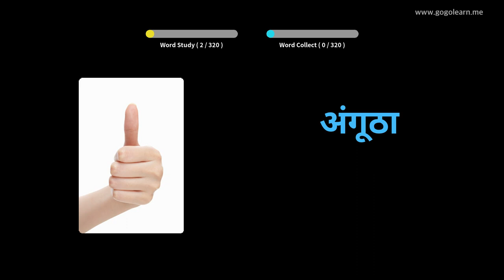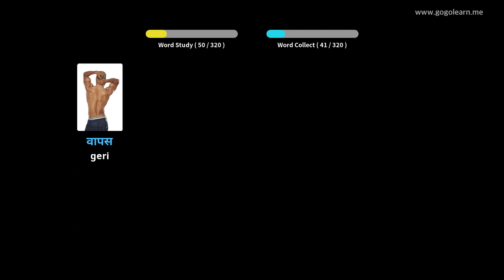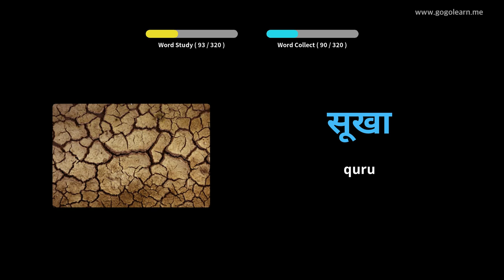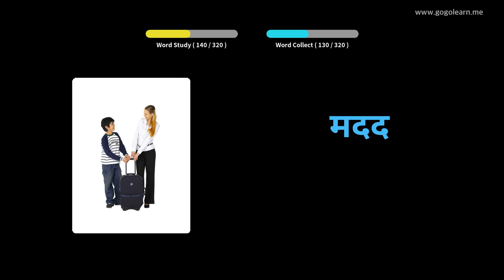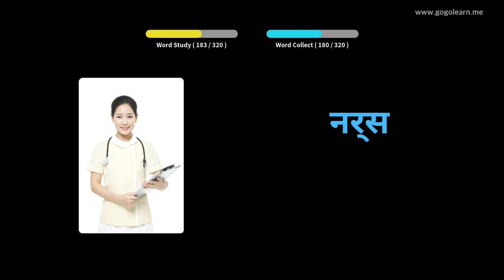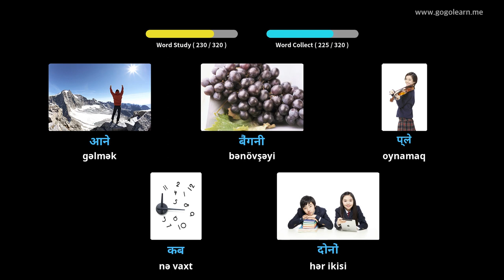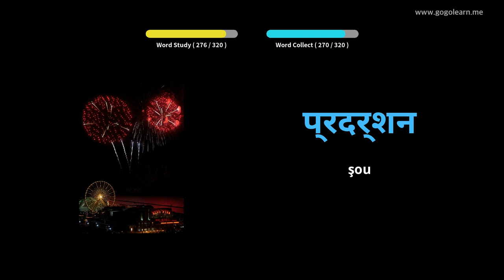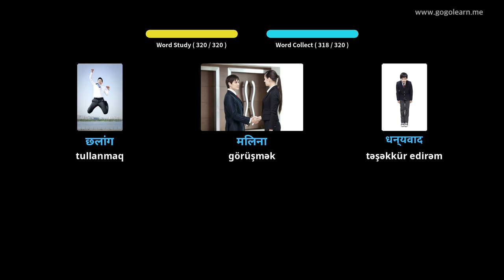Foghlaim le Hiondúis Pictiúir | Focal Hiondúis Ag Éisteacht Agus Tiomána agat | Golearn